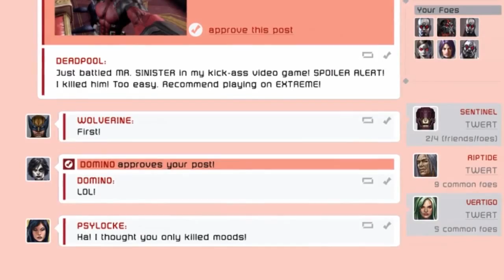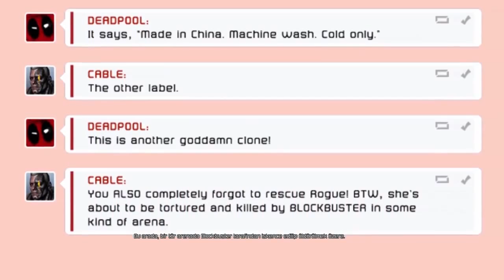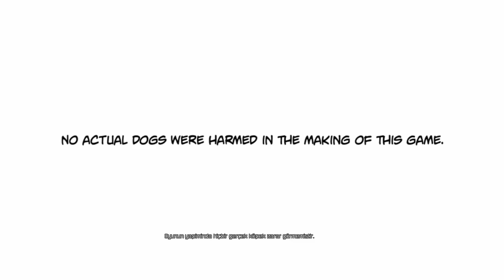(Türkçe Gameplay) Deadpool - New Game Plus 5.Bölüm / Bir Kanalizasyon Macerası